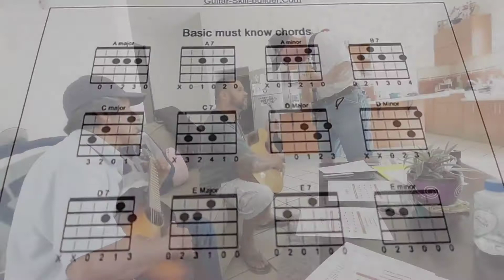Making a Worship Team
Calvary Chapel Loreto would like to put together a worship team. They will be starting to learn to get a band together. Pray for people willing to learn and serve through music.